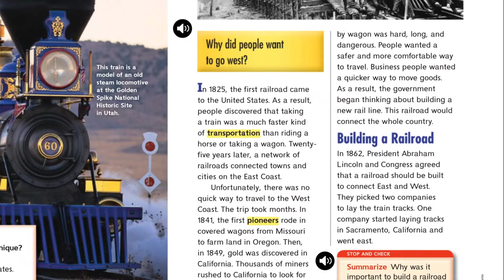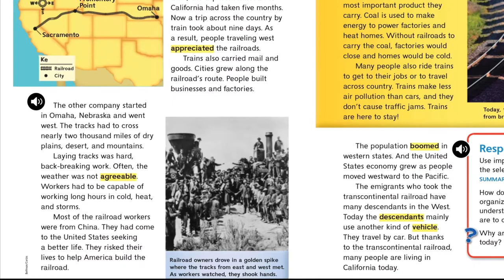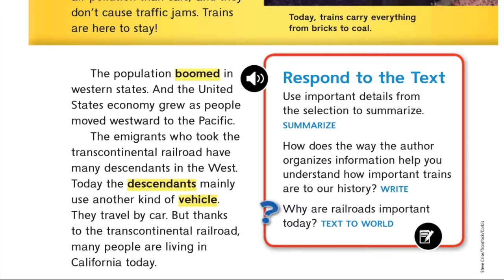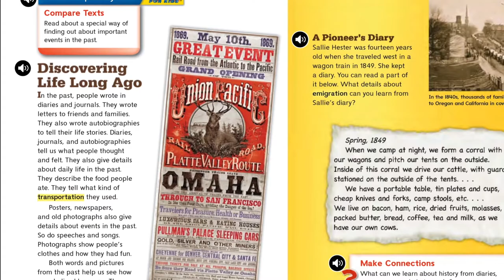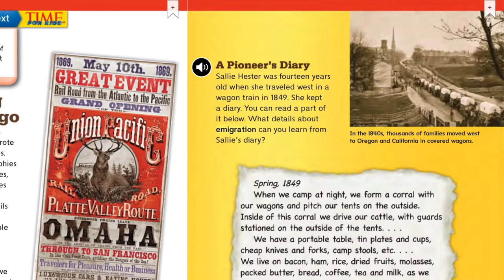Riding The Rails West & Discovering Life Long Ago // 3rd Grade Wonders Unit 3 Week 5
Hi Friends,
Today's Story is a combination of 2 short stories,
Riding The Rails West & Life Long Ago
This is from the Wonders, McGraw Hill , Curriculum for 3rd Grade in California.
It is Unit 3 Week 5. Expository Text

Keep on Blooming!
-Ms. B